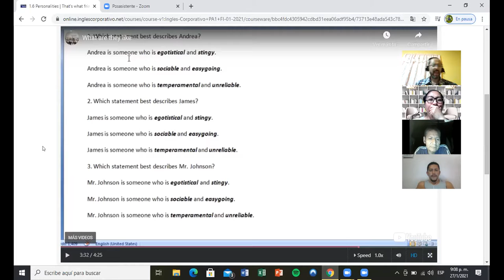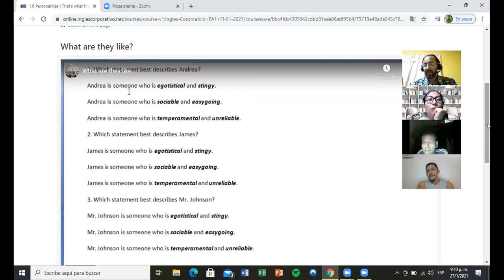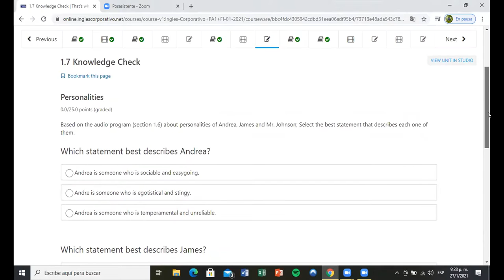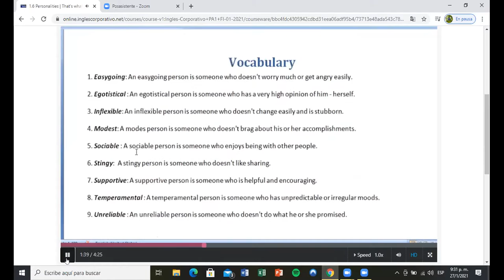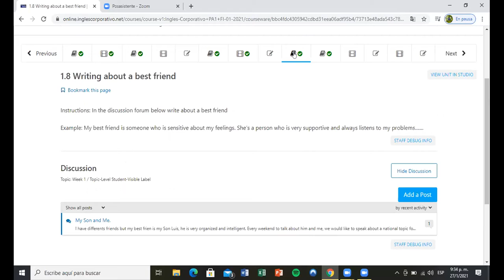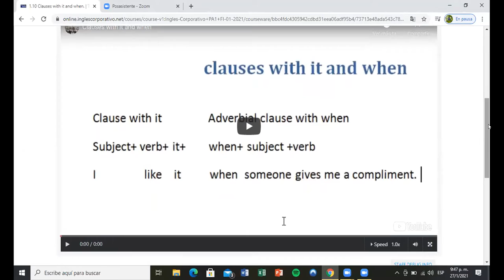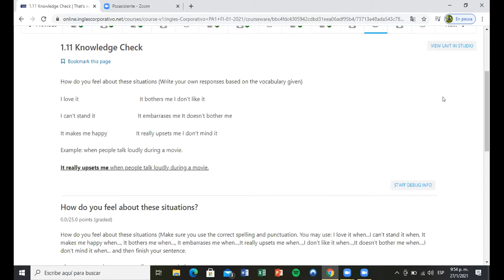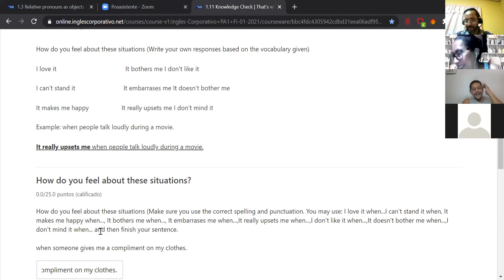Ingles Corporativo- Day 3 Using Adjectives